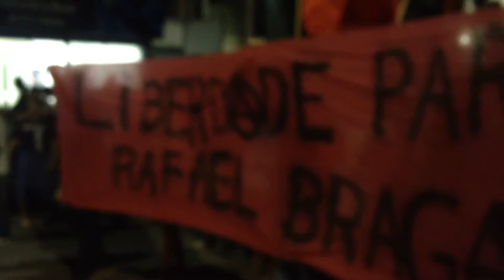Greve Geral Já! ! Diretas Já!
Recife, PE, 18 de maio de 2017